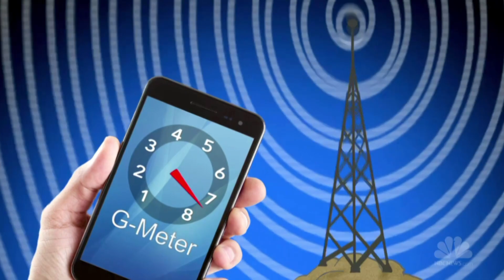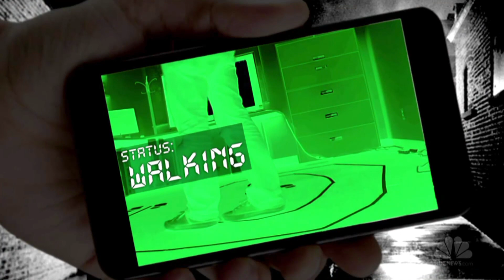Wireless Device Built to See Through Walls | NerdWatch | NBC News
Dina Katabi, a researcher at MIT, recently unveiled a device that uses low-energy wireless signals to detect objects and people, through walls.